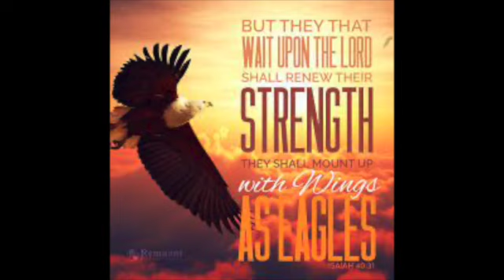Isaiah 40:31 Image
A short video featured an image from Remnant Publications with a scripture from Isaiah 40:31.